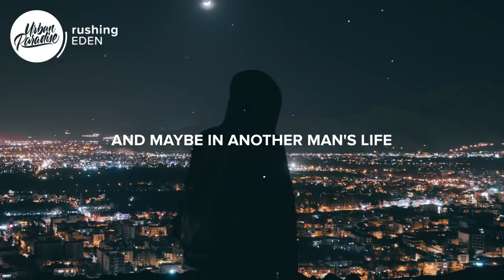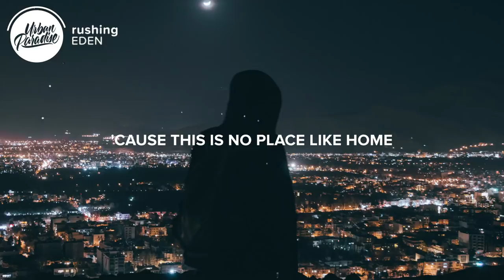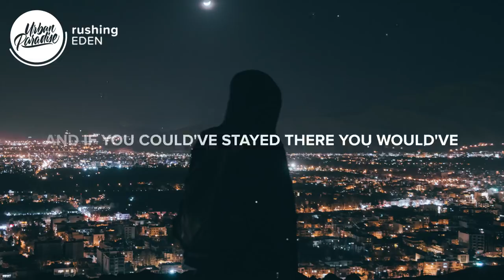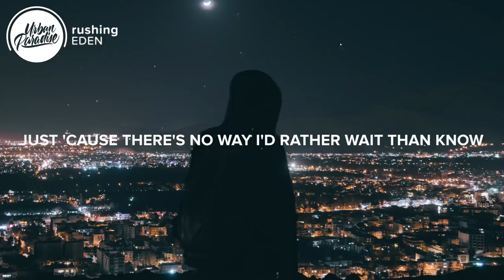EDEN - rushing (Lyrics)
⚡️ Maybe this is all that we are..

🎤 Lyrics: EDEN - rushing

[Verse 1]
So rushing in and rushing out again
Another martyr anon
So you can wake up and start again
From stardust to god
And maybe in another man's life
On another man's time
Maybe the time's just not right for us
Maybe this is all that we are, are

[Chorus]
The lives I've loved
Too close to know
The hindsight song
There's no way I'd rather wait than know

[Verse 2]
The highs we trade for the lows
Just gotta wake up and start again
'Cause this is no place like home
And if you could've stayed there you would've
Could've, should've
Another life I had known
Maybe the time will be right for us
But this is all that we got, our luck

[Chorus]
And too close to know
Chasing, but at what cost?
Just 'cause there's no way I'd rather wait than know

- EDEN - $treams (Lyrics)
- EDEN - ? (Lyrics)
- EDEN - 2020 (Lyrics)
- EDEN - hertz (Lyrics)
- EDEN - just saying (Lyrics)
- EDEN - so far so good (Lyrics)

👩‍💻 Share EDEN - rushing with your friends!